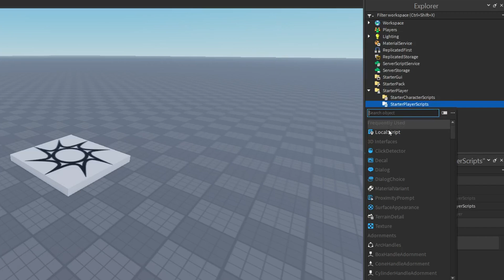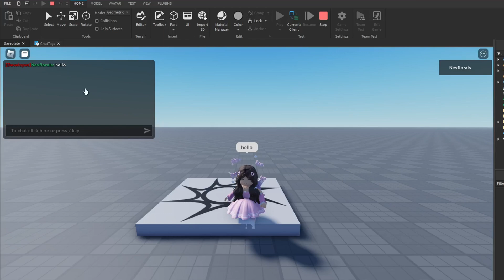Roblox Studio, How to make group chat tags with the Text Chat Service!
In this video Nevflorals will show you how you can make chat tags that will link with your roblox group using the programming language Lua in the roblox studio game engine.